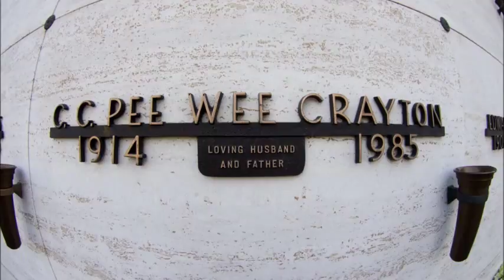Pee Wee Crayton ~ ''Things I Used To Do''&''You Were Wrong''(Modern Electric Blues 1971)